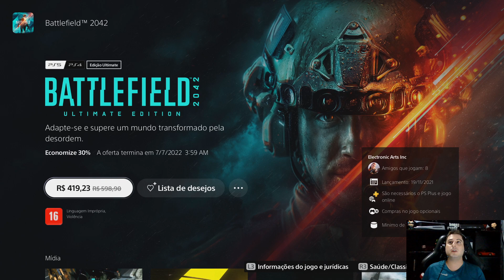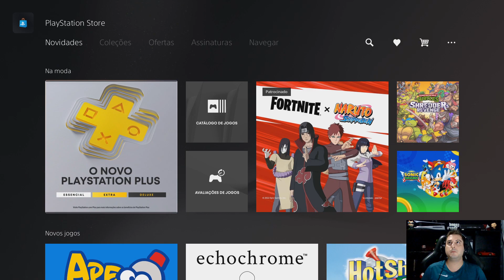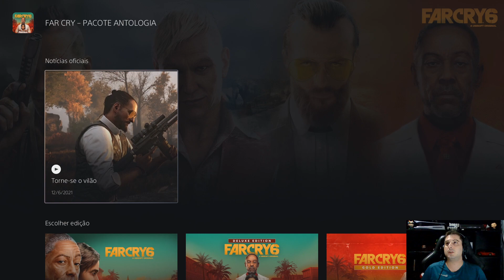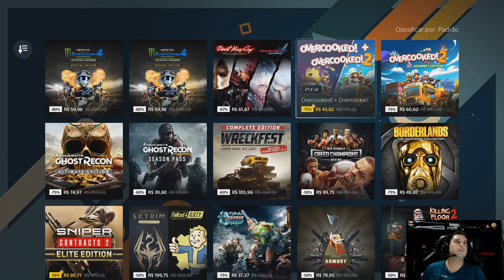PS4 & PS5 JOGOS MÍDIA DIGITAL COM MEGA PROMOÇÃO DE FÉRIAS POR TEMPO LIMITADO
Fala Galera, beleza? Hoje o vídeo é para mostrar a nova promoção da Sony para PS4 e também PS5. A promoção está acontecendo pelo PS Plus! Sendo assim, são mídias digitais, que você compra diretamente pelo vídeo game, paga com cartão de crédito e pode efetuar o download do jogo logo em seguida.
Lembrando que os jogos mídia digital, são liberados para download na mesma hora que o pagamento do jogo é confirmado, tanto no PS4 quanto no PS5.
Além das Gameplays, tenho produzido vídeos falando sobre descontos, notícias, informações, novidades, entre muitos outros.
Gostaria de lhe apresentar minha loja on-line de acessórios para celular e informática, onde vendo produtos originais e de excelente qualidade, com garantia e nota fiscal.
Vendo pelo Mercado Livre, compre com total segurança do site/plataforma .
Abaixo vou deixar o link de algumas séries de Gameplay bem bacanas aqui do canal, para vocês maratonarem e também para conhecer os jogos antes de comprarem!